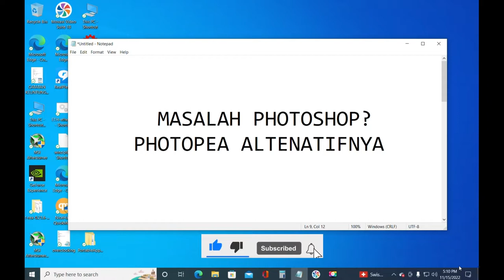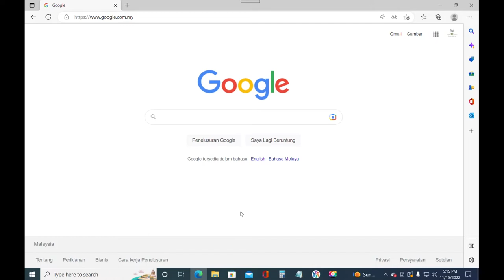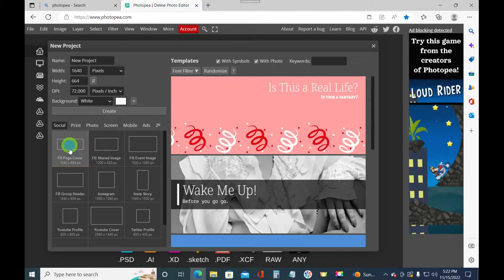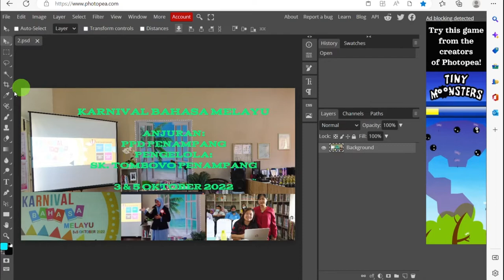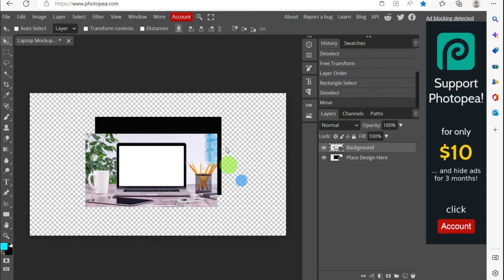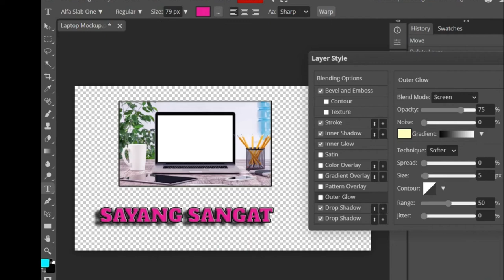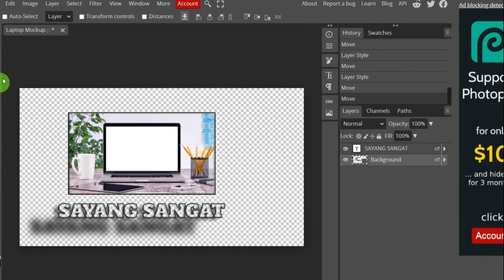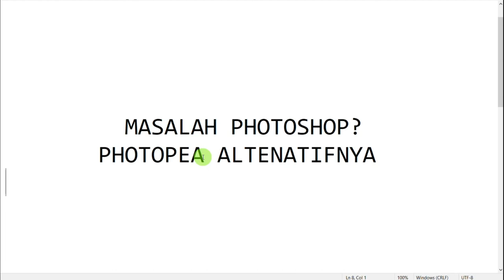PHOTOPEA: Pengganti Adobe Photoshop. PART 1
Photopea Pengganti Adobe Photoshop.
Masalah Photoshop? Photopea Alternatifnya!

Saya seringkali berhadapan dengan karenah pemprosesan gambar dari Adobe iaitu Photoshop. Selepas lama mencari, akhirnya sayan mendapati Photopea adalah altenatifnya. Jangan ketinggalan! Sila semak video ini.